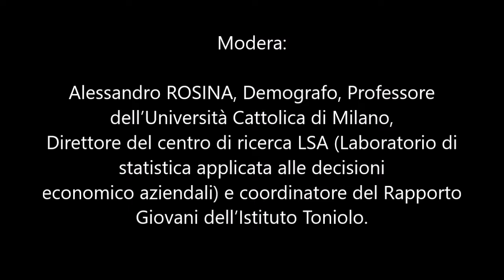Tavola Rotonda: "La generativita’ e la spinta all’auto-imprenditorialità dei giovani"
Saluti istituzionali da Stefano DEVECCHI BELLINI, Presidente Ucid Milano
Introduzione:
Mauro MAGATTI, Sociologo ed Economista, Professore dell’Università Cattolica di Milano, Fondatore dell'Archivio della generativita’ sociale
Interventi:
Stefania RADOCCIA, Membro del Consiglio Direttivo di Ucid Milano e Managing Partner Tax & Law e Market Leader di EY Italia
Simone CROLLA, Membro del Consiglio Direttivo di Ucid Milano e Managing Director dell’American Chamber of Commerce in Italy
Modera:
Alessandro ROSINA, Demografo, Professore dell’Università Cattolica di Milano, Direttore del centro di ricerca LSA (Laboratorio di statistica applicata alle decisioni economico aziendali) e coordinatore del Rapporto Giovani dell’Istituto Toniolo.

I giovani adulti si sentono in bilico, sospesi in una situazione di incertezza affettiva, relazionale, sociale. Si parla a questo proposito di crisi della generatività, che incide non solo sulla questione del lavoro e della natalità, ma anche sulla generatività sociale, sulla produzione di capitale umano, sul volontariato, sulla vita civile e comunitaria. Tutti questo è messo in crisi in favore di una crescente cultura individualista che aliena il giovane adulto dalla comunità umana.
Il mondo del lavoro del giovane adulto è sempre più liquido e fluido, privo troppo spesso di sicurezza di reddito e d’identità professionali. Sembrerebbe mancare una sana spinta all’imprenditorialità intesa come “auto-imprenditorialità” e quindi come competenza a progettare il proprio percorso lavorativo in linea con le proprie aspirazioni ma anche in collegamento con i vincoli della realtà.